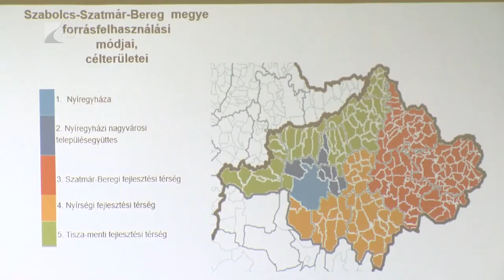Elindult a TOP Plusz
Már pályázhatnak az önkormányzatok a TOP Plusz első felhívásaira. Szabolcs-Szatmár-Bereg megyébe több mint 150 milliárd forint fejlesztési támogatás érkezik.

Az idén indult újabb hétéves európai uniós ciklusban a korábban már ismert lehetőségek mellett egy új elem is megjelenik: belterületi utak építésére és felújítására is forrást nyerhetnek a települések. A lehetőségekről adtak hétfőn tájékoztatást polgármestereknek és szervezeteknek a Megyeházán.